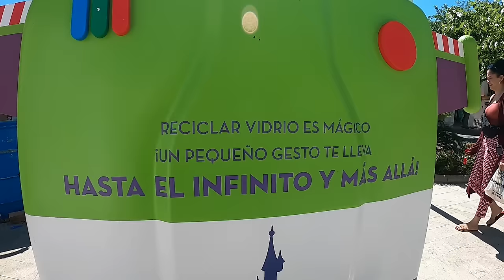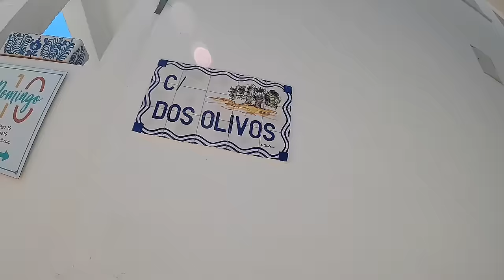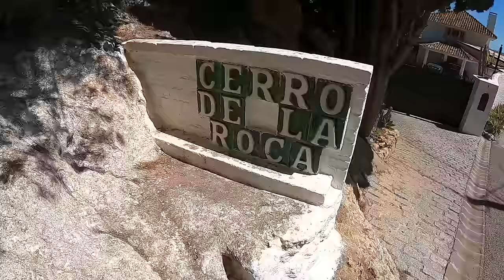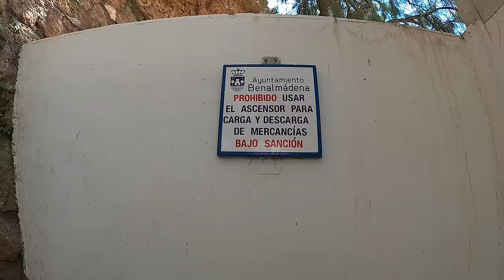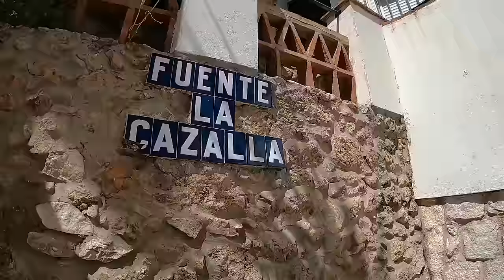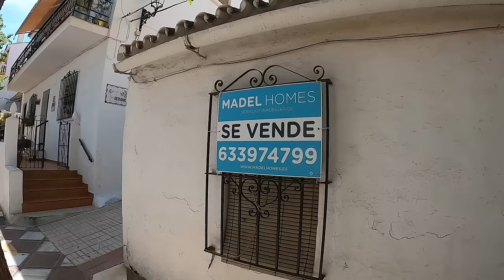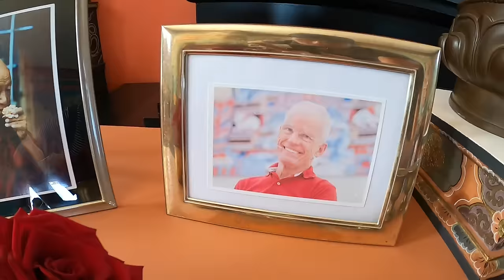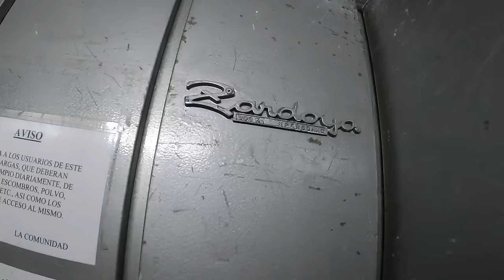NO me ESPERABA encontrar ESTO en ESPAÑA.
Nos desplazamos de Galicia, nuestra tierra al Norte de España para llegar al Sur, concretamente a la comunidad autónoma de Andalucía , ahí vamos a recorrer parte de la provincia de Málaga para poder descubrir lugares bien interesantes y sobre todo conocer historias diferentes de gente local.
Acompáñame en esta pequeña Saga por tierras de Andalucía que esto nada mas acaba de comenzar.